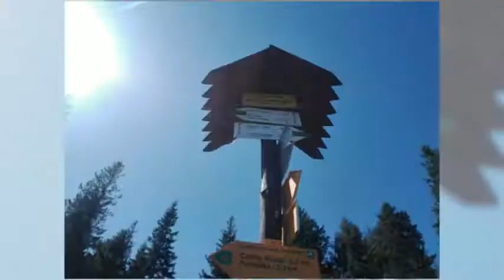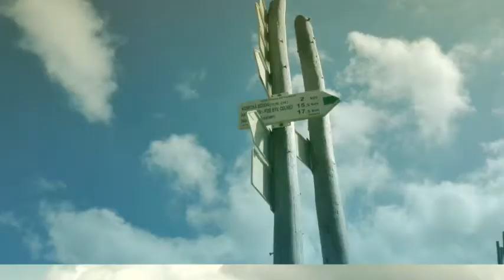Twardziele na szlaku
Wędrówka z Jagniątkowa do Szklarskiej Poręby przez Czarną Przełęcz, Martinovą Boudę, Łabską Boudę, Śnieżne Kotły i Vosecką Boudę.